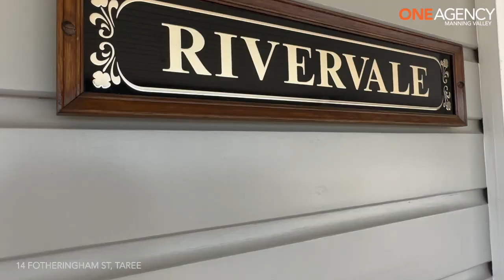14 Fotheringham St Taree VIDEO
The beautiful Lyrics were written and performed by the current home owner describing living In her beautiful home, her parking spot.